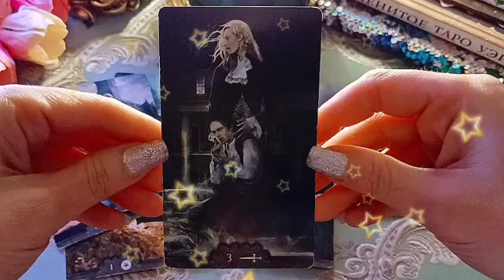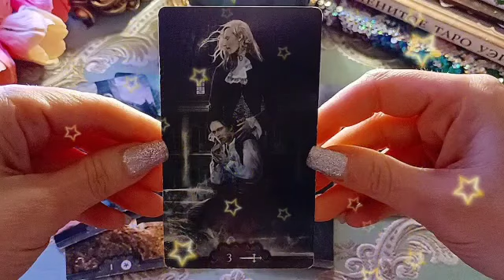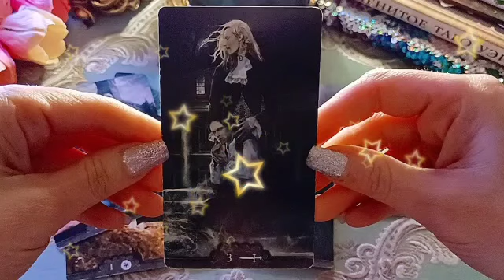برج الأسد ♌ من 28 إلى 8 يناير 2023 🔥 الحظ يعقد صفقة الجنون مع برج أسد👌حب جديد😍عودة الحبيب❤️